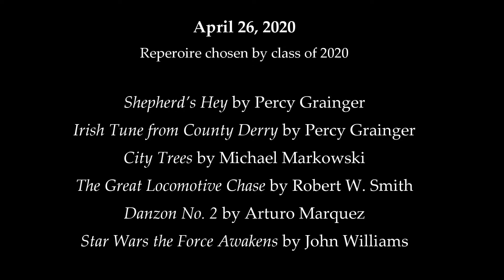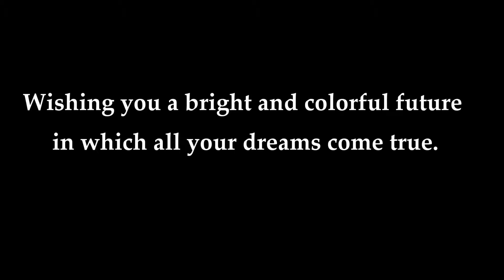Concert Band class of 2020